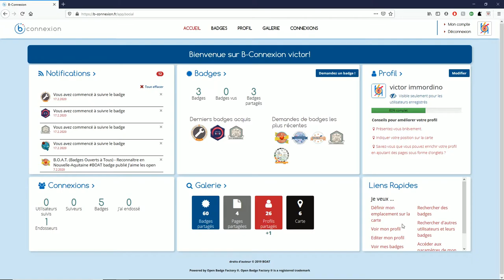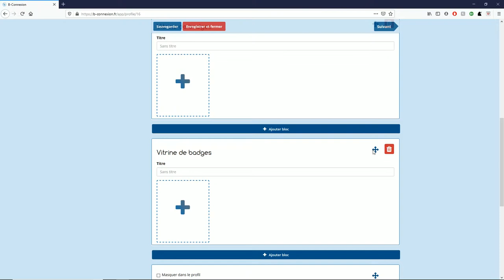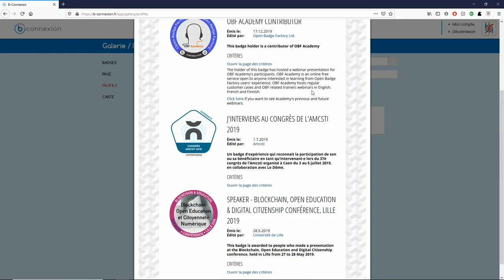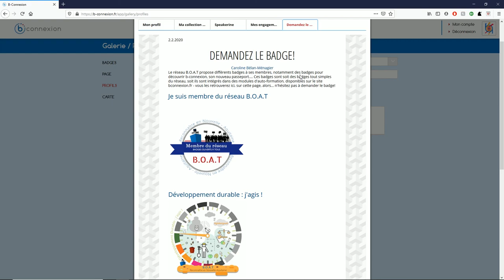Tuto 2 : Votre page d'accueil et votre profil sur b-connexion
Un tutoriel de 3 minutes 09 pour visualiser comment le tableau de bord de b-connexion fonctionne et comment créer son profil. Vidéo réalisée par Victor Immordino.

Pour en savoir plus sur le réseau "B.O.A.T ( Badges ouverts à tous) - Reconnaître en Nouvelle-Aquitaine", rendez-vous sur notre site web